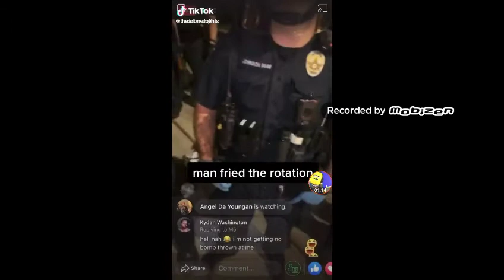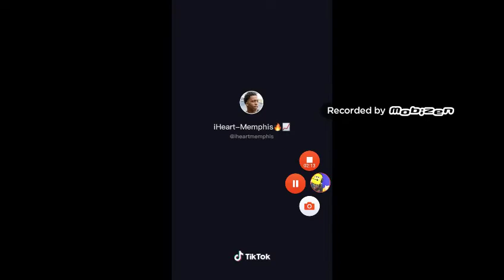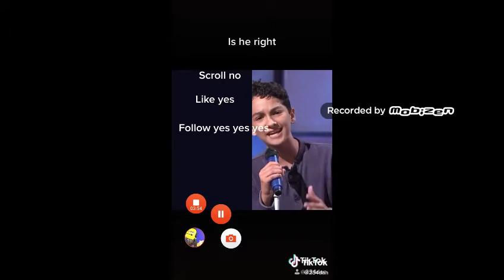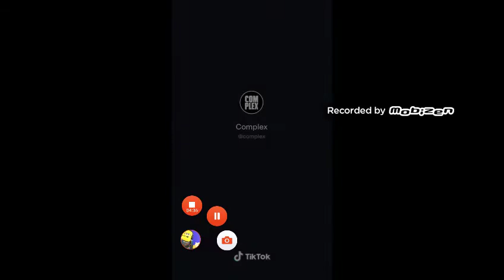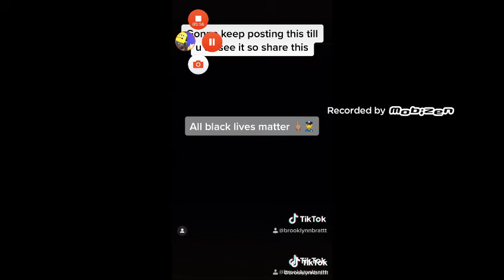This Is important guys I love you all